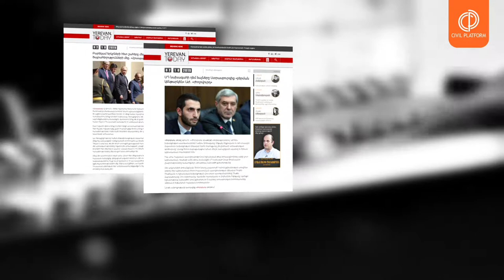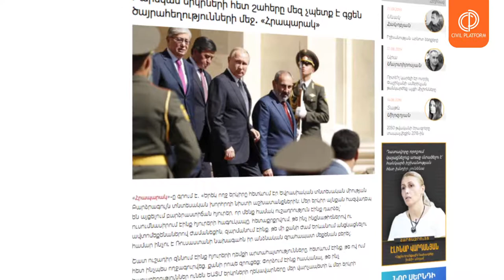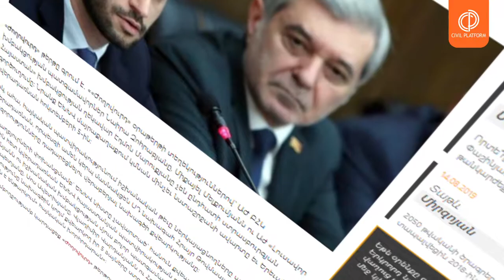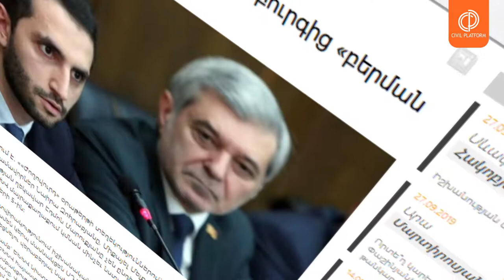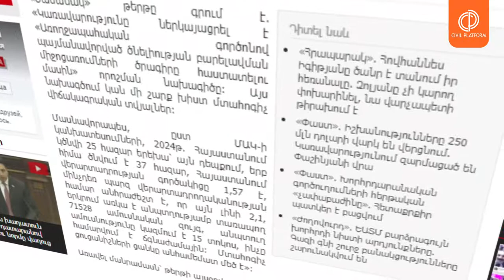Ստրասբուրգից «բերման ենթարկվածից» մինչև 250 միլիոն դոլարի նոր պարտքը:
Օրվա մամուլի կարևոր իրադարձությունները` ամփոփ տեսաշարով:
02.10.19